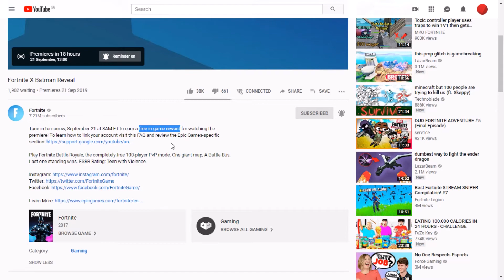HOW TO GET FREE EXCLUSIVE FORTNITE ITEMS ( BATMAN )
Hopefully This Helped You! 😀👍

I try to keep these vids short and informative! :)